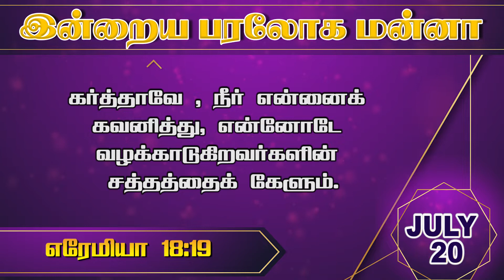இன்றைய பரலோக மன்னா|July-20 |20.07.2021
Greetings!
Watch and be blessed.

To support our ministry:
📺 Heaventv India Channel
⭕TCCL : 729
⭕VK Digital : 715
⭕SCV : 178
⭕ AMN : 812
 Also on IPTV📺,Heaven Tv India App & Apple Tv